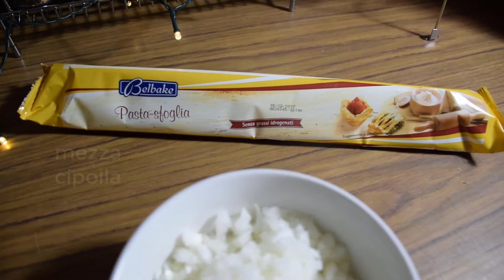VIDEO RICETTA - GLI SFORMATINI DI SPINACI DI KRONK!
LEGGI QUI PER LA RICETTA

Ciao a tutti, io sono Zilvia e vi do il benvenuto nel mio canale!
Quanti di voi amano come me il film della Disney ''Le Follie dell'Imperatore?''
Vi siete mai chiesti come realizzare quei buonissimi sformatini di spinaci che prepara Kronk?
Prepariamoli insieme!

CIRCA 9 SFORMATINI AVRAI BISOGNO DI:

300 gr di spinaci surgelati (scongelati)
un cucchiaio di olio d'oliva
100 gr di formaggio greco (FETA)
100 gr di ricotta
1 uovo (separa l'albume e il tuorlo, ti serviranno entrambi)
1 rotolo di pasta sfoglia
1 cipolla
2 spicchi d'aglio

FAR CUOCERE IN FORNO PRERISCALDATO PER 20 MIN A 200 GRADI